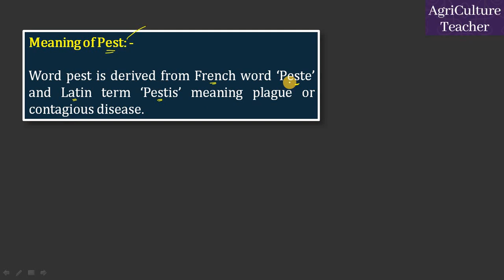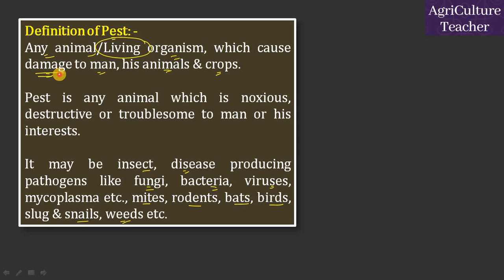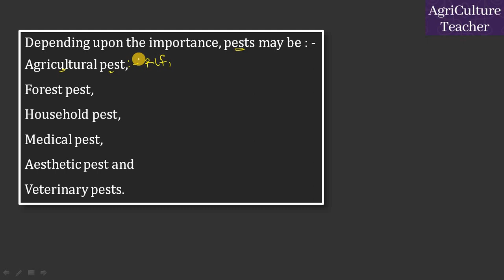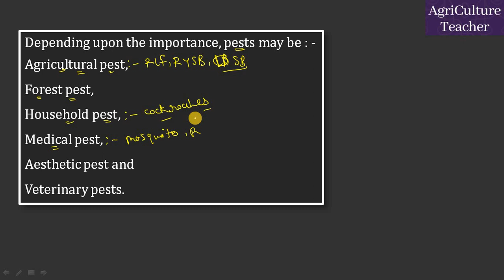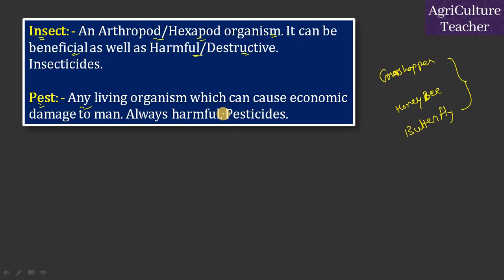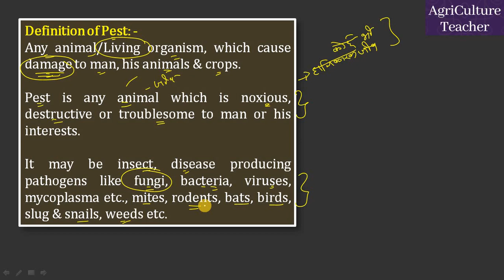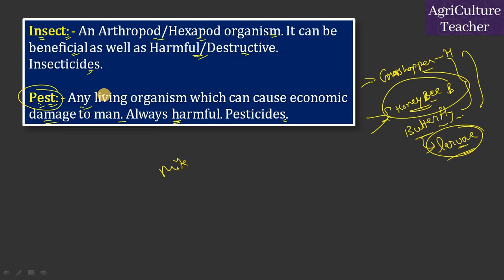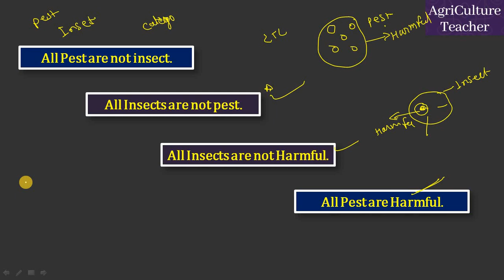What is pest? Insect vs Pest, Integrated pest management, IPM,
Entomology,
What is pest?
Insect vs Pest,
Integrated pest management,
IPM,
Entomology for BSc Agriculture,
Agricultural Entomology,
RAEO,
RHEO,
raeo,
rheo,
Cg-vyapam,
Cg_jobs,
govt_jobs_in_cg
latest vacancies,
cg_gk
CGPSC,
BSc Agriculture lecture,
IBPS,
AFO
Agriculture officer,
ADA,
ADO,
ADEO.
Soil Science,
Earth structure,
SHDO,
SADO,
Surveyer,
Agriculture surveyer,
cg vyapam,
vyapam,
ESB MP,